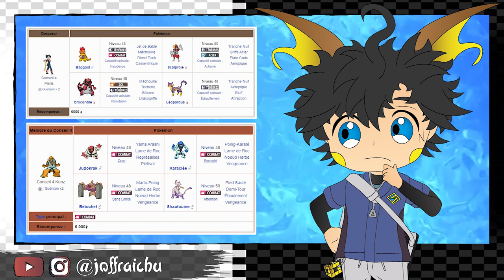Le MEILLEUR STARTER de POKEMON NOIR & BLANC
Aujourd'hui nous allons voir quel est le meilleur starter de la Génération 5 pour votre aventure dans les versions Noir et Blanc (Nintendo DS). Bien évidemment le classement des 3 starters est réalisé en fonction de leur efficacité durant le mode aventure ! (Et non pas leur puissance dans le métagame online cf : Showdown, Smogon, strat, etc.)

Cette vidéo que vous allez voir est une rediffusion / refonte graphique de mon ancienne vidéo sur le meilleur starter (Top 3) à prendre durant votre aventure dans les versions Noir et Blanc (Nintendo DS) ! La première vidéo date du 27 sept. 2021. La chaîne a beaucoup évolué graphiquement depuis, de plus, la hype pour des potentiels remake 5G augmentant de plus en plus après Ecaralate et Violet, je me devais de vous refaire cette vidéo plus belle et intéressante :D

Time code :
Info 00:00
Intro 00:14
Générique (Opening) 00:25
Présentation 00:41
Le Rival 02:09
Les Champions d'Arènes 02:32
Le Conseil 4 04:16
Le Maitre de la Ligue 04:41
La Team Plasma 05:00
La Conclusion 05:49
Outro 07:04
Générique (Ending) 07:22